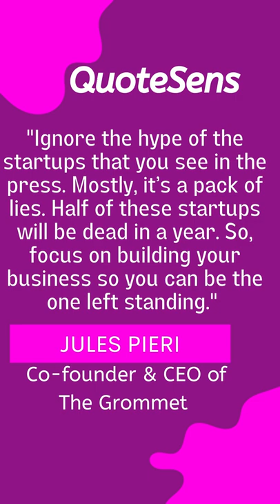Jules Pieri Quotes | QuoteSens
Jules Pieri, Co-founder & CEO of The Grommet
QuoteSens channel is made with intent to spread message of inner Motivation to people all over the world.
QuoteSens is a channel to help you learn from the wisdom of great people that have walked on this planet.

Our aim is to inspire our viewers by bringing new life to some of the greatest.

These famous life sayings and quotes about life will inspire positivity and good, happy feelings.
Inspirational quotes are those that motivate and inspire while they play around the words.

To be an intelligent life form is a miracle in itself. To be a predator is a miracle in its own right.

Love is the great equalizer.  We have many different types of love, but for me, it always comes back to affection.  I love you so much.  You make my life so much easier.

Listening and Reading the right Quote could change your life.
Words are powerful, and there's an incredible amount of quotes to